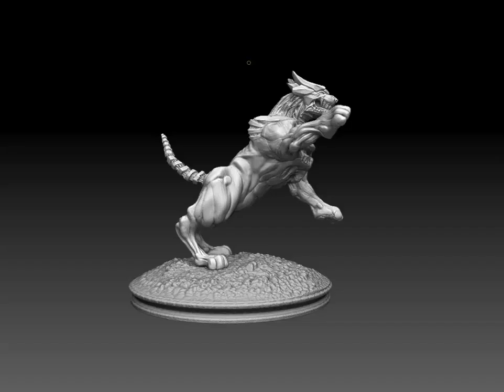Battle Cat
Character sculpted and painted by Riccardo Aversa, for his Action RPG project in Unity3d. Made in Zbrush 4r6. Portfolio online ranimation.it